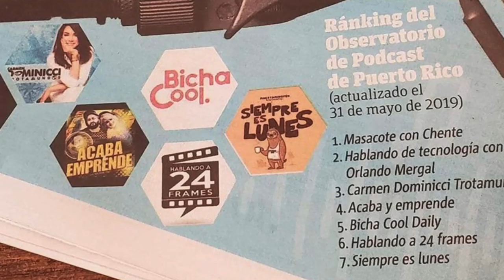HA24F EP 161 Dimary Castro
Esta semana converso con una actriz y empresaria. Mi invitada a hecho cine, teatro y televisión. Hablamos de sus inicios y de su linea de trajes de baños @fiobrazilpr Tambien de su particpación en el show de No Te Duermas y de un montón de cosas más. Espero que se dufruten mi conversación con Dimary Castro.

Le damos las gracias a nuestros auspiciadores: Baraka Coffe los invito a que vean su pagina web para que vean sus productos sobre todo su delicioso café y a OFX con los mejores muebles de oficina que esta ubicado en la calle Eleonor Roosevelt #213 en Hato Rey con su Telefono o pueden visitar su pagina web